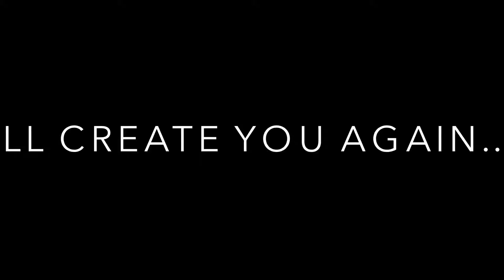10 min FULL BUILD 1967 Mustang Fastback Shelby GT500 Restoration Replica Tribute Project Build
This one looked like it was done correctly, i bought it on eBay from TN, it was nowhere perfect and I had to strip her down and redo everything. He said all parts were new but they were all used and some parts from not correct mustang. I had to do what I had to do..

A Since i build these mustangs for fun as a hobby i never know when ill finish them or when ill sell one, a friend of mine bought my first and second one so i wanted to build my 3rd one much better than before, so i was trying to put more money into it, get the best parts, do the best everything, but then the economy crashed and sadly i had to try to sell it, and at the same time we bought a house, got married, so we needed the money pretty badly, so once again my other mustang had to go to another own to enjoy her...so now im left with an only option, and thats to ofcourse build another one for fun and hopefully enjoy!!!

🎥My Video Recording tools
1. DJI Osmo Pocket
2. Insta360 One X
3. Samsung 128GB Micro SD
4. iPhone 8 Plus 256GB